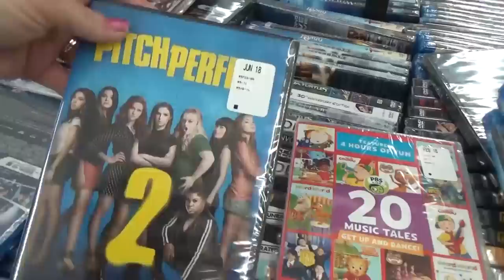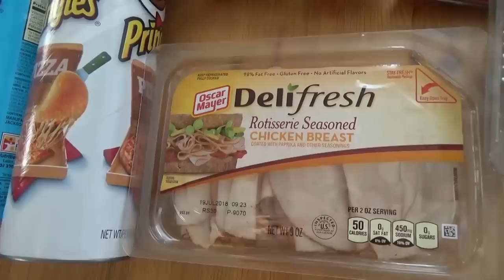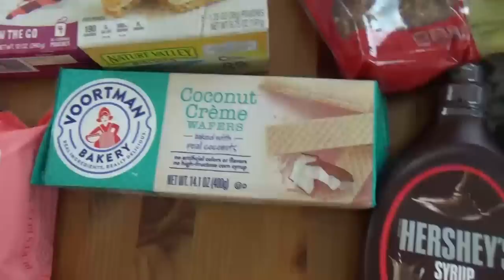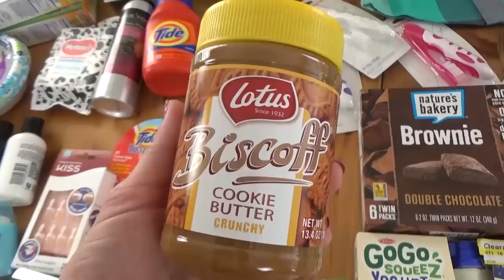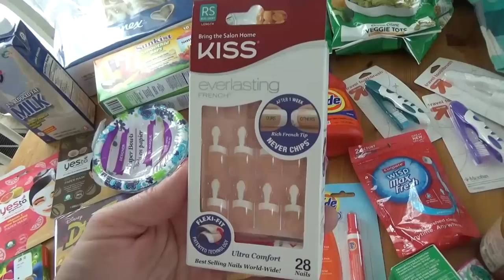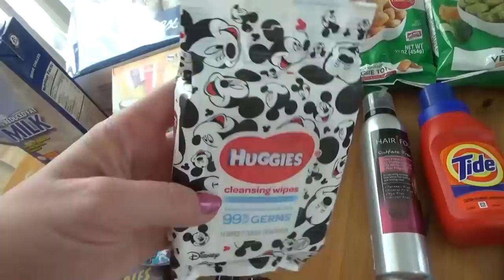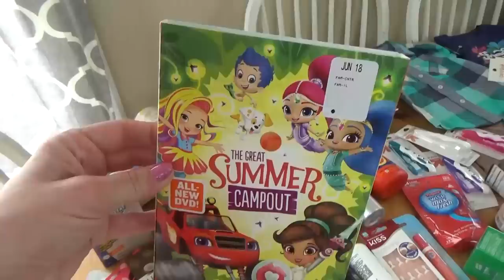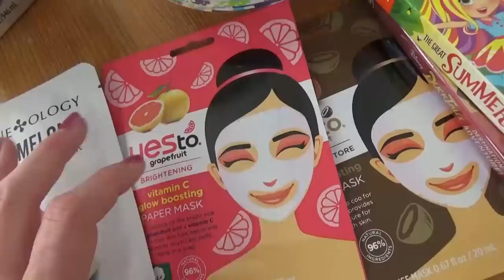GROCERY and BEAUTY Haul + Shopping with the Family VLOG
In today's video the family and I head to the grocery store to pick up snacks, activities and clothes for ANOTHER road trip! We needed to go back to Utah to attend a funeral but we decided to stay a few extra days just for fun AND to do some more house hunting.